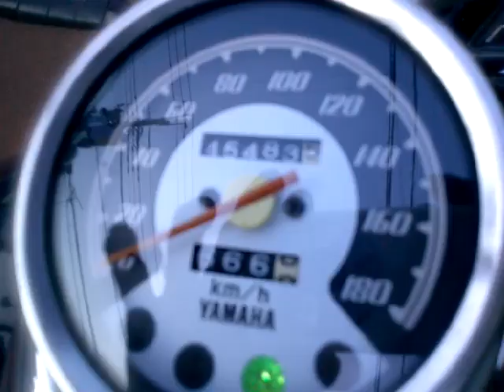ドラッグスター400 1996年 中古車 バイクショップ名:アットバイク